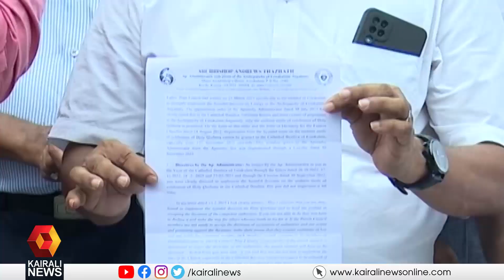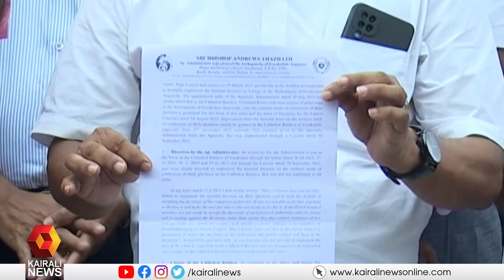ഏകീകൃത കുര്‍ബാന വിഷയത്തില്‍ അങ്കമാലി അതിരൂപതയില്‍ പ്രതിഷേധം ശക്തം | Ankamali Archdiocese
അപ്പസ്തോലിക് അഡ്മിനിസ്ട്രേറ്റര്‍ മാര്‍ ആന്‍ഡ്രൂസ് താഴത്ത് പുറത്തിറക്കിയ ഉത്തരവ് രൂപതാംഗങ്ങള്‍ കത്തിച്ചു

| Andrews Thazhath
Kairali News